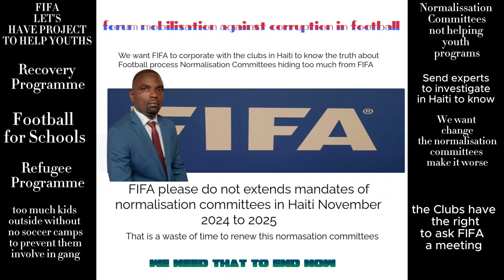Federation haïtienne Football Comité normalisation Jean Claude Nexil Président FC Delmas